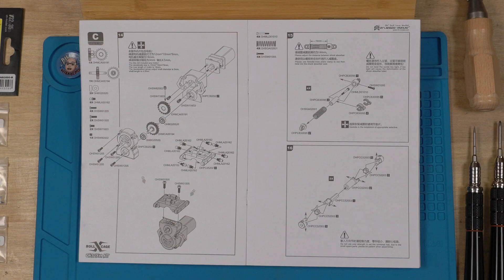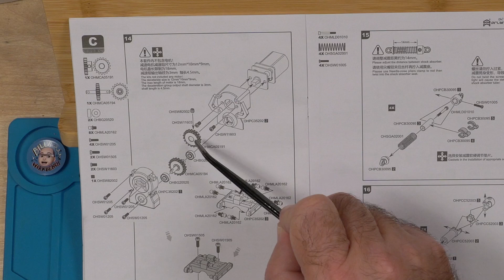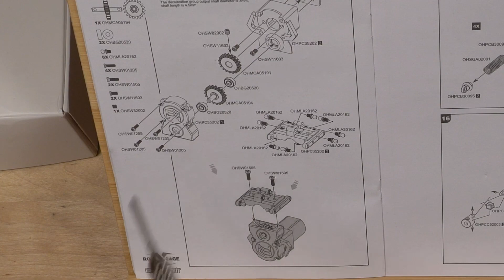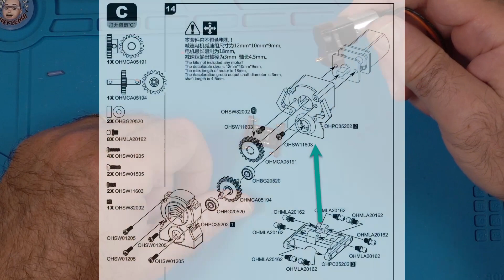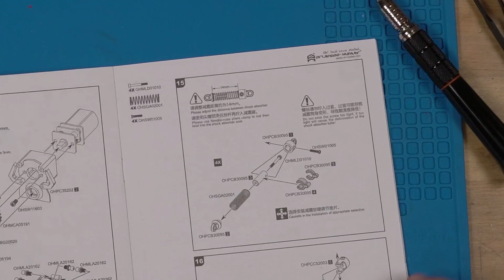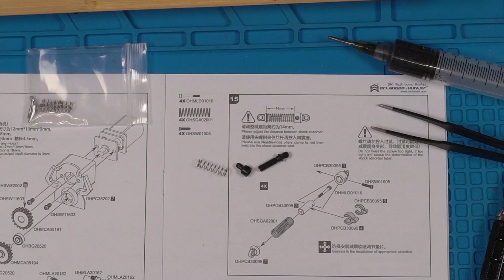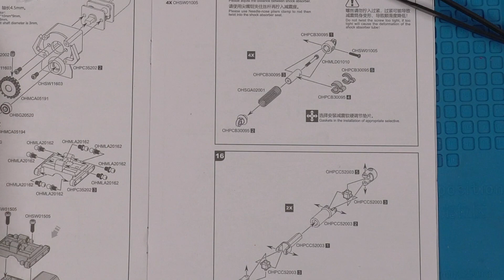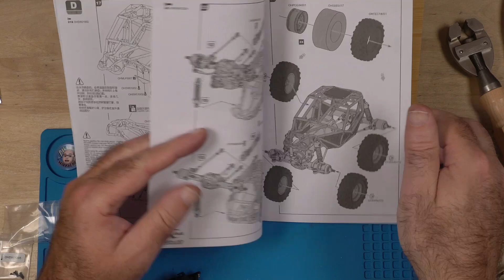Orlandoo Hunter RC Crawler Assembly Bag C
This time, we are working on Bag C, which contains the transmission, shocks, and drivelines.

Thank you; every little bit helps.